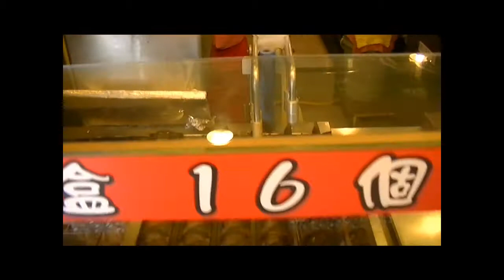Central North Taiwan Rest Station